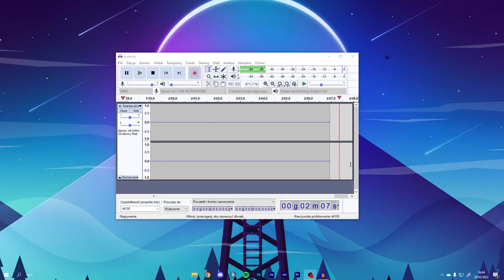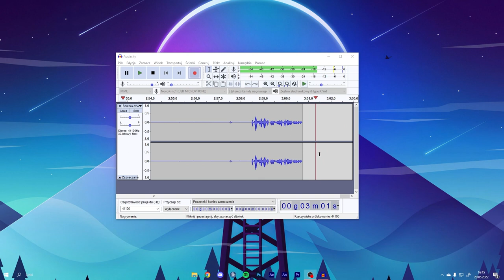LEGALNE CHEATY FIVEM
💣 Rozwiń opis 💣

✔️ Krótki opis filmu:
Jak pobrać legalne cheaty do FIVEM

🎥Programy i sprzęt:
🎤Mikrofon: Novox-nc 1
🖥 Streamuje: OBS Studio
💿Procesor: Ryzen 5 3600
🕹️Karta graficzna: Gigabyte GTX 1660 Super
💾Pamięć RAM: HyperX 16GB (2x8) 3200MHz